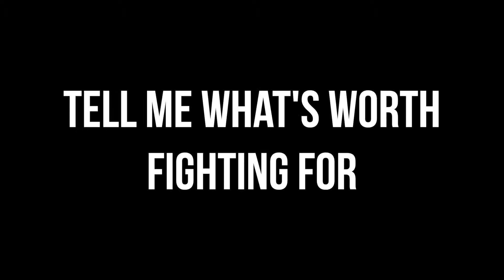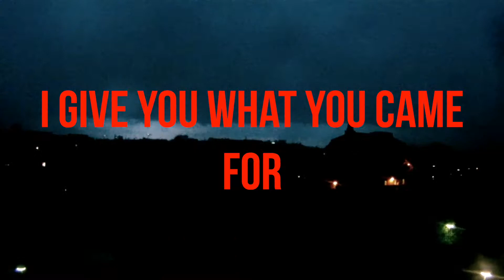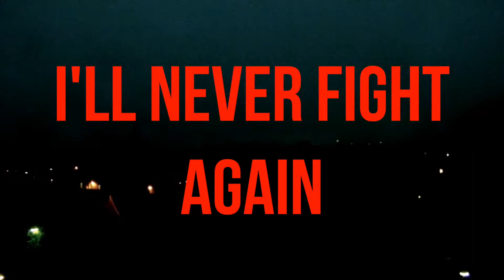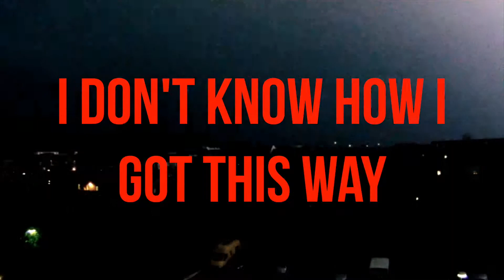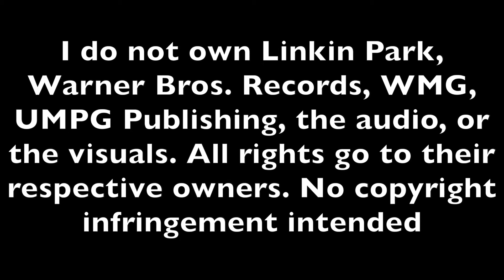Linkin Park - Keys To The Kingdom (Ext. Intro; Bridge w/ BTH; Outro)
Linkin Park' song, "Keys To The Kingdom", with an extended intro, bridge featuring "Breaking The Habit", and outro. Check below for a download for the rest of The Hunting Party Extended.

• 1.0: Ext. Bridge added. [November 26, 2014]
• 2.0: Added ‘Breaking The Habit’ to bridge. [11/26/14]
• 3.0: Ext. Outro added. [11/26/14]
• 4.0: Ext. Intro added. [11/26/14]
--- 4.1: Fixed an editing error. [November 26, 2014]

Download The Hunting Party Extended with a special bonus track